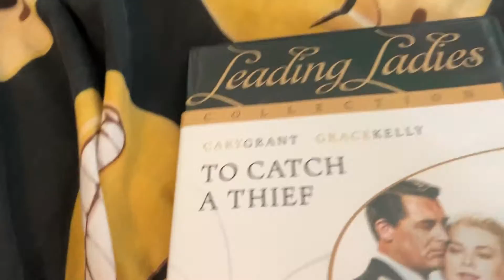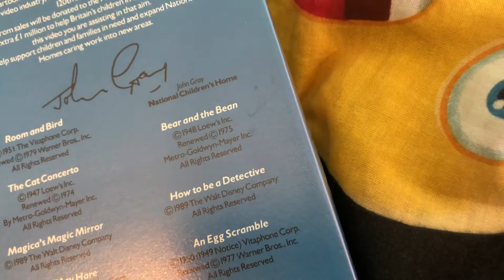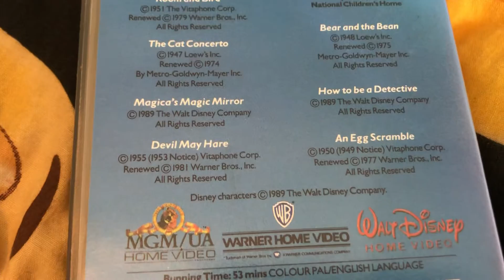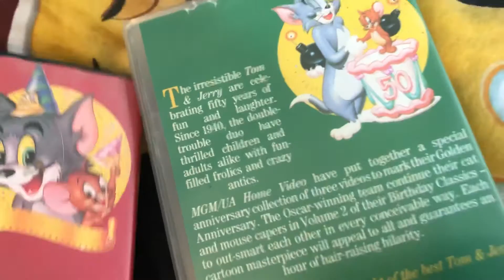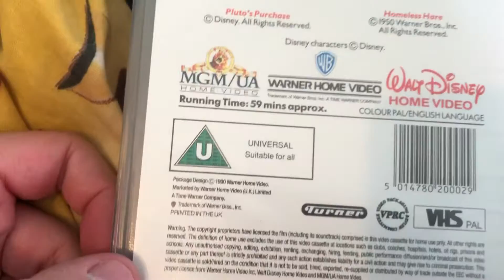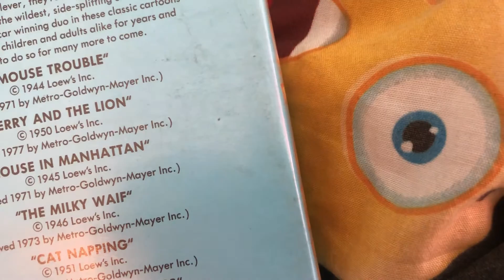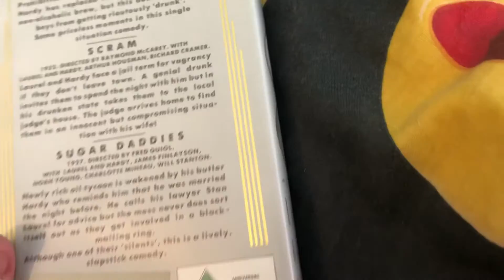VHS/DVD Update (September 2021)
From A Carboot